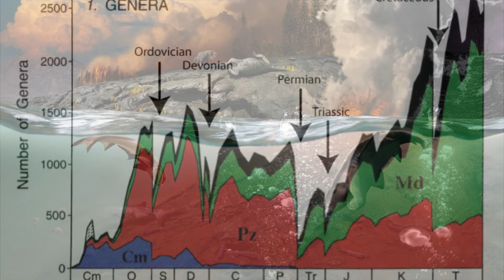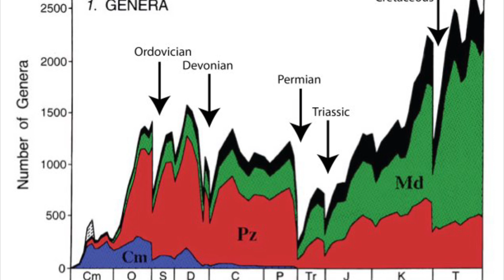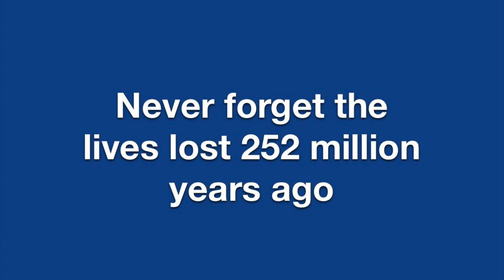Tribute to the Great Dying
A tribute to the Great Dying, the largest mass extinction in history, which ended both the Permian and the Paleozoic. Made in dedication and remembrance of those lost, may we live lives worthy of their sacrifice.